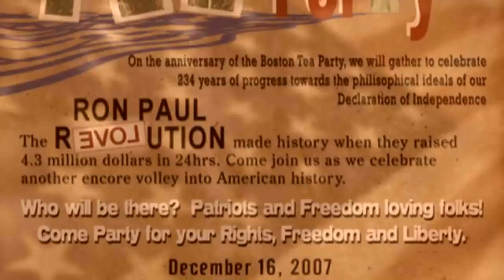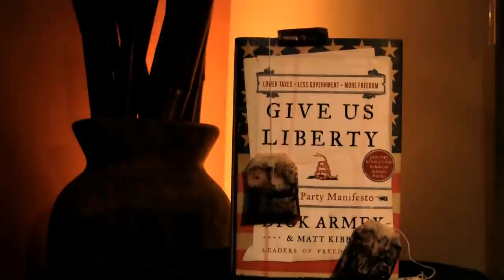Matt Kibbe Pitches Dick (FreedomWorks Ad by D.C. Douglas)